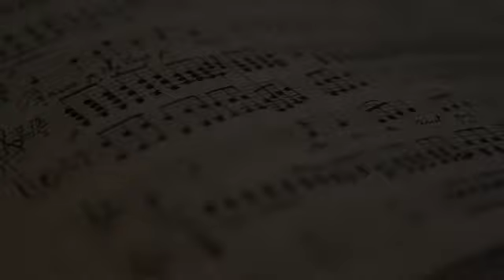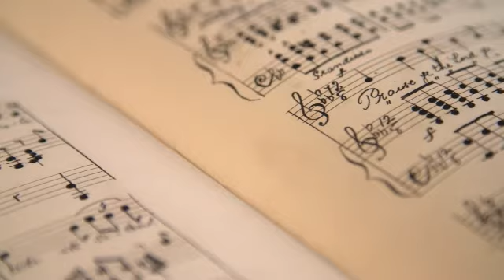Kriss Morissone chante les années 80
Nouvel album de Kriss Morissone, "80' Covers"
onze titres, L'amour à la plage, Tropique, Je doit m'en aller, Cendrillon, un soir de pluie, oui je l'adore ...